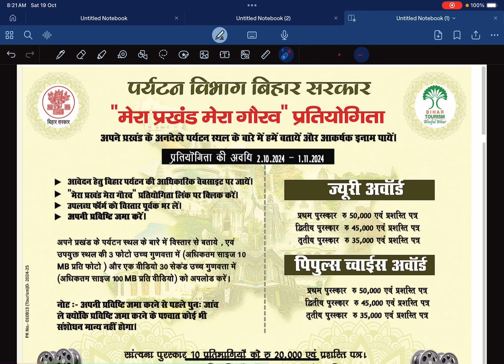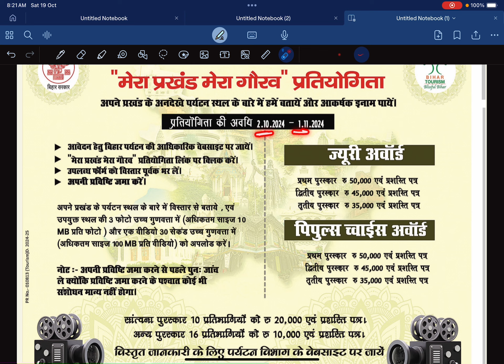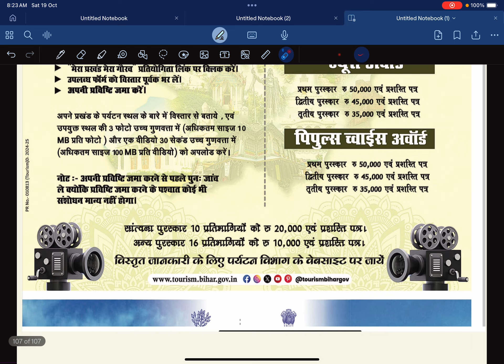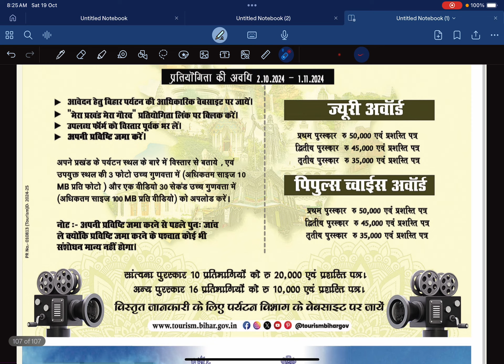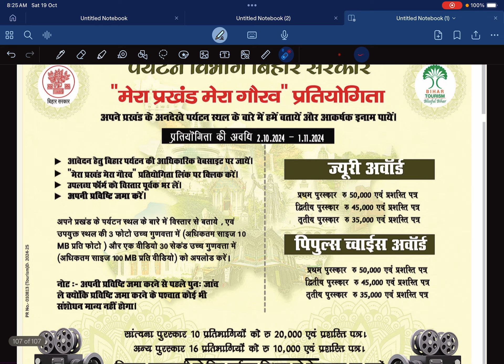My block my pride competition Bihar tourism big chance to win awardshow to apply what is the process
बिहार के प्रमुख पर्यटन स्थल
पटना में गोलघर : एक विशाल अनाज भंडार है जो अंग्रेजों द्वारा निर्मित किया गया था
मनेर महल: यह एक 18 वीं शताब्दी का राजपूत महल है जो अपनी सुंदर वस्तु कला के लिए प्रसिद्ध है

गया में
विश्व शांति स्तूप यह एक विशाल स्तूप है जो जापान द्वारा निर्मित किया गया था और दुनिया भर के पर्यटकों को आकर्षित करता है

गया जी यह एक हिंदू मंदिर है जो भगवान विष्णु के अवतार श्री कृष्ण के पिता के रूप में पॉजिट है
ब्रह्म योनि मंदिर यह प्राचीन मंदिर है जो देवी ब्रह्म योनि को समर्पित है

राजगीर में
गिरी वृद्धि या पहाड़ी श्रृंखला बुद्ध के जीवन से जुड़ी है और कई बौद्ध स्थलों का घर है

वेणुबान यह पवित्र स्थल है जहां बुद्ध ने अपना पहला उपदेश दिया था

सोनभद्र यह प्राकृतिक आकर्षण है जो झील पहाड़ियों और जंगलों से घिरा हुआ है

बिहार में कई अन्य पर्यटन स्थल भी है जो पर्यटकों को आकर्षित करते हैं यह राज अपनी समृद्धि इतिहास और संस्कृति के कारण भारत के सबसे लोकप्रिय पर्यटन स्थलों में से एक है